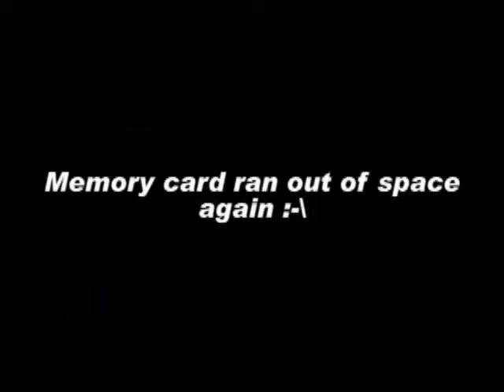Motor and pump test mounted on Kelley Hot Shot 300,000 BTU heater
Here is the motor and pump mounted on the Heater.  The heater is a Kelley Hot Shot 300,000 BTU heater, and it runs on Kerosene or #1 fuel oil.  The original fuel lines (which I used on the pump for the tests) were totally shot, so instead of trying to find rubber lines, I used flare fittings and standard 1/4" copper tubing, as a normal oil furnace would use.  The filter is an old Klemm filter with a Chemistone element.